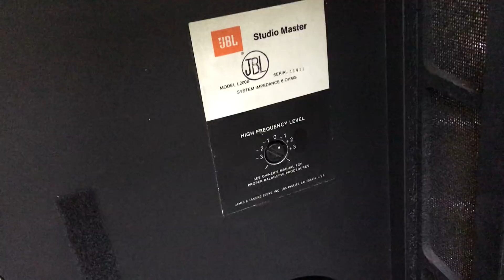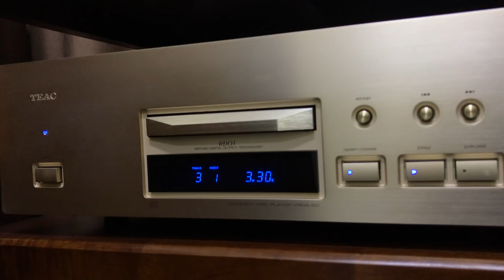Test Loa JBL L200B Studio Master cấu hình như L300 Summit rất đáng chơi và sưu tầm